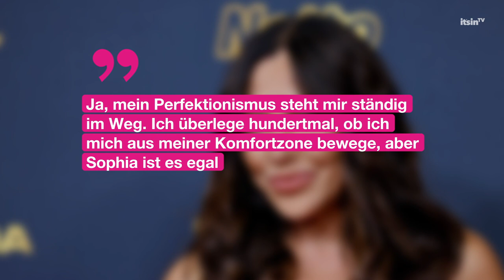Sophia & Simone Thomalla: Darin unterscheiden sie sich immens | It's in TV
Wenn Mutter und Tochter bekannte TV-Persönlichkeiten sind, wie es bei Simone Thomalla und ihrer Tochter Sophia Thomalla der Fall ist, dann wird man schon mal verglichen. Bestimmt haben sie einiges gemeinsam, doch in manchen Dingen unterscheiden sie sich auch immens...